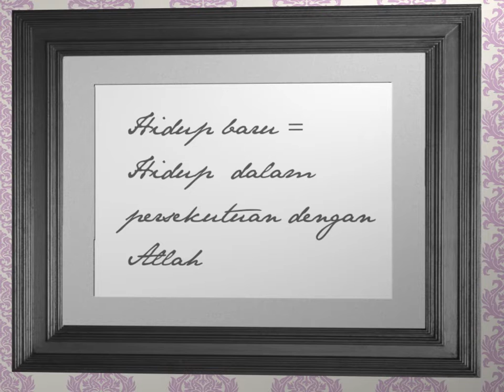"Easter Celebration" Photo slide show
Photo slide show "Easter Celebration"

IFGF GISI Semarang